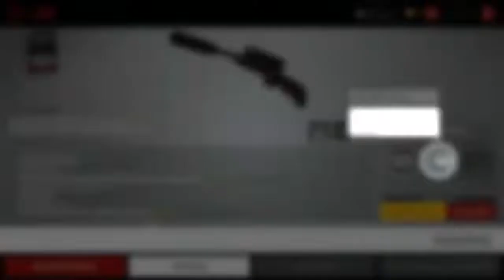[MOD] Hitman Sniper 1.7.117608 HACK [Dinero Infinito] - Link de Descarga [APK+OBB] + Gameplay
Abre para los links

-Hitman Sniper 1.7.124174 MODHack [Dinero Infinito]
**INFORMACIÓN DEL MOD**
El dinero infinito no aparece como "99999", lo que sucede es que al comprar alguna mejora no se gasta nada de dinero :)

CONVIÉRTETE EN EL MEJOR ASESINO SILENCIOSO
Métete en la piel del agente 47 en Hitman: Sniper y descubre la experiencia de francotirador más auténtica para móviles.

MISIONES TÁCTICAS EN MONTENEGRO
Exprime al máximo tus habilidades como estratega para orquestar el asesinato perfecto.

DESAFÍO DE SUPERVIVENCIA EN EL VALLE DE LA MUERTE
Acción incesante en una verdadera prueba de velocidad y talento como cazador de zombis.

MÁS DE 150 MISIONES Y 10 CONTRATOS DIFERENTES
Refina tus tácticas para lograr el asesinato perfecto a base de descubrir secretos y nuevas oportunidades.

16 ARMAS ÚNICAS
Consigue piezas al eliminar blancos y completa los diseños para acceder a las armas más potentes.

COMPITE CON TUS AMIGOS POR EL PRIMER PUESTO EN LA CLASIFICACIÓN
Mejora tu puntuación para llegar a lo más alto del ranking y convertirte en el mejor asesino silencioso del mundo
-Contacto [SKYPE]:
miguelmata53

**🌟THIS APPLIES FOR DEVELOPER: SQUARE ENIX Ltd🌟**

ignorar esto: hitman sniper apk, hitman sniper datos, hitman sniper obb, hitman sniper full, hitman sniper 1 link, hitman sniper descargar, hitman sniper juego completo, hitman sniper link directo, hitman sniper sin virus, hitman sniper gratis, hitman sniper pago, hitman sniper mega, hitman sniper hackeado, hitman sniper hacked, hitman sniper hacking, hitman sniper hack, hitman sniper mod, hitman sniper modded, hitman sniper modificado, hitman sniper modeado, hitman sniper ultima version, hitman sniper ultima actualizacion, hitman sniper actualizado, hitman sniper 2018, hitman sniper marzo 2018, hitman sniper full, 1 link, descargar, juego completo, sin virus, gratis, pago, todo infinito, link directo, mega, mayo 2018, junio 2018, julio 2018